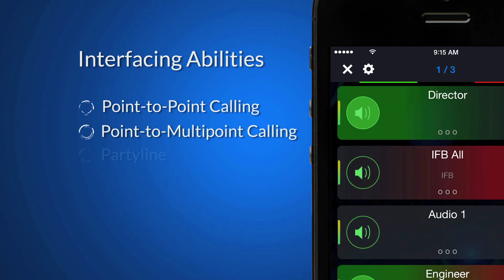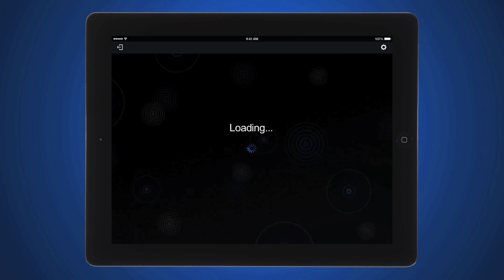Agent-IC Intercom Mobile App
Clear-Com's Agent-IC is a downloadable app that provides Eclipse-HX administrators the option of having a fully-featured mobile user station on smartphone and tablet devices over Wi-Fi, 3G, 4G, and LTE networks.